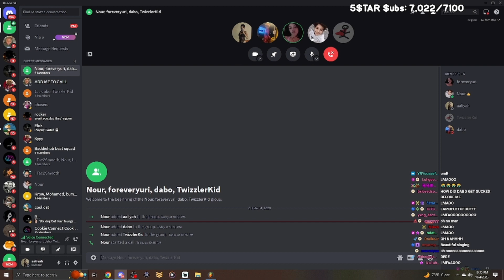PlaqueBoyMax Helps Dabo and Twizzler Kid Rizz up Yuri